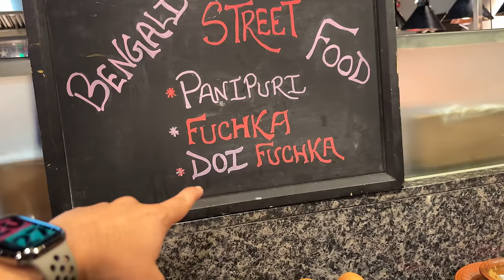এটা কি ঢাকা শহরের সেরা বুফে? | Buffet Review: Amari Dhaka | Shehwar & Maria in Bangladesh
🇧🇩 ডিসেম্বর ২০২৩ / জানুয়ারি ২০২৪ এর বাংলাদেশ ট্যুরের ধারাবাহিক ভ্লগ।